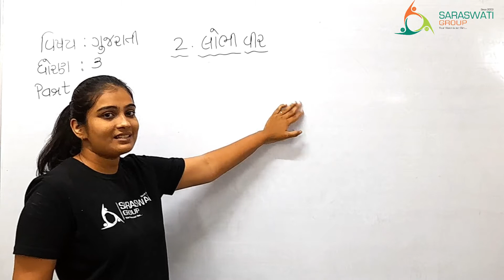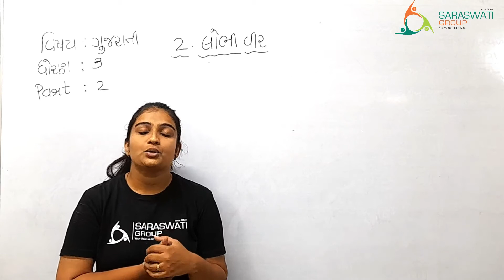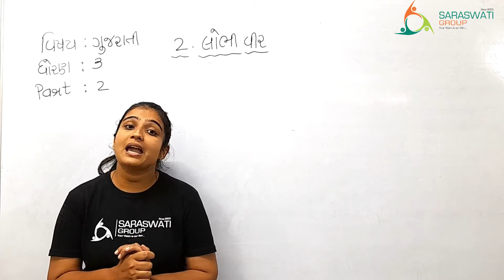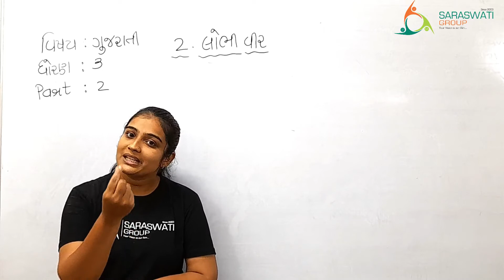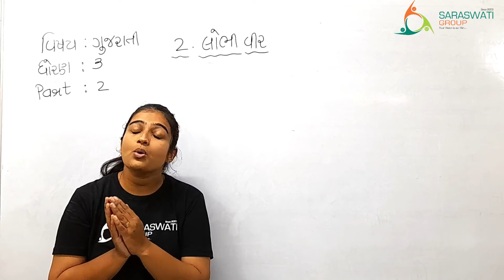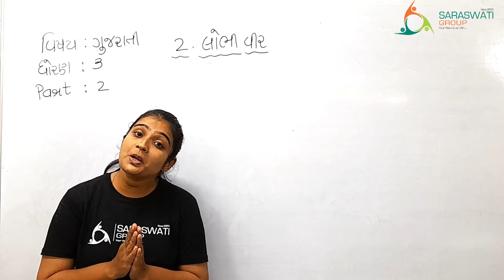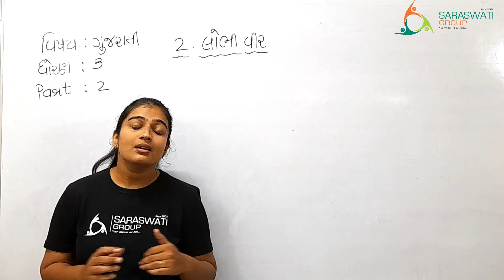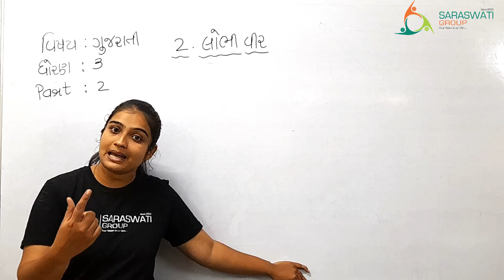GUJARATI II GRADE 3II CH 2 II PART 2 II 6 7 21